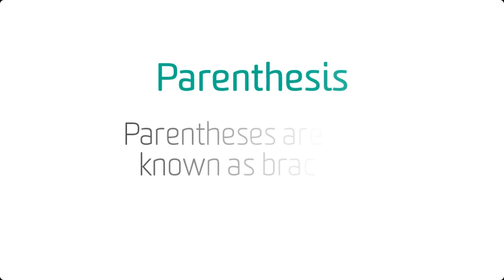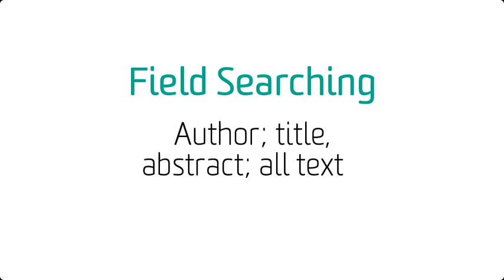Information Searching Techniques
Searching for information is a trial and error process. You'll need to try different search terms, databases and techniques, and see how your results change. Watch this video for useful techniques that can help improve your search.